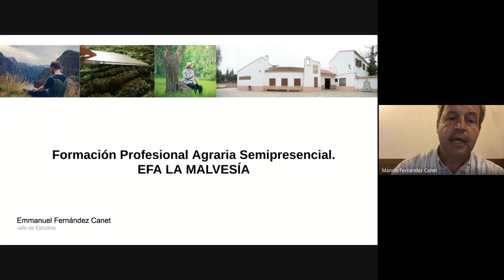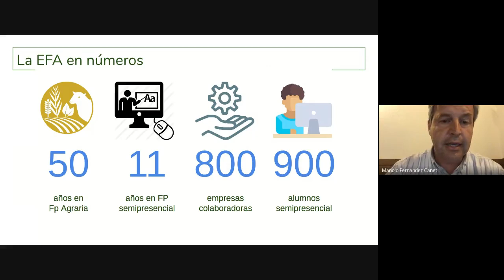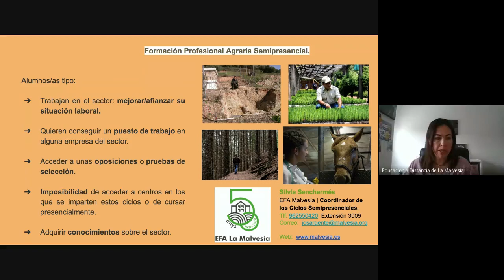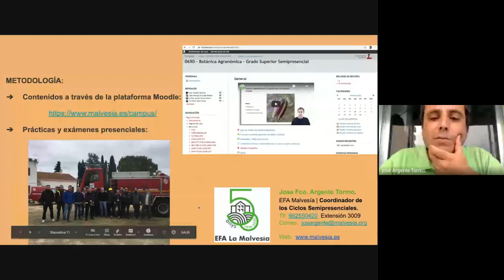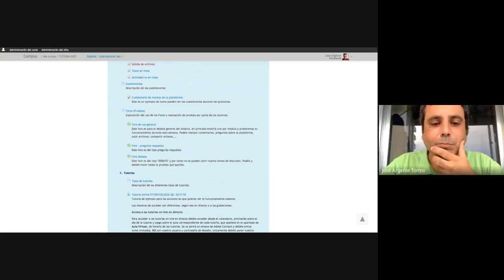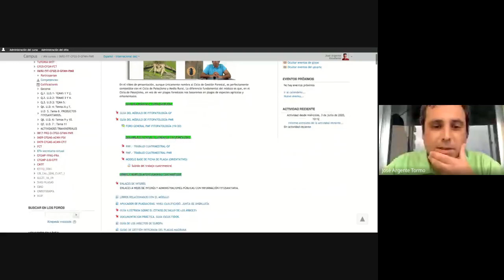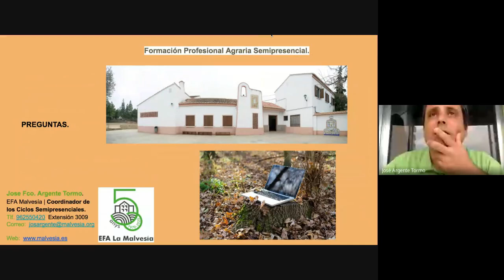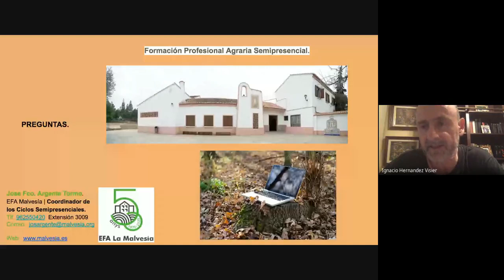Jornada de Puertas Abiertas 4 de junio FP semipresencial EFA La Malvesia